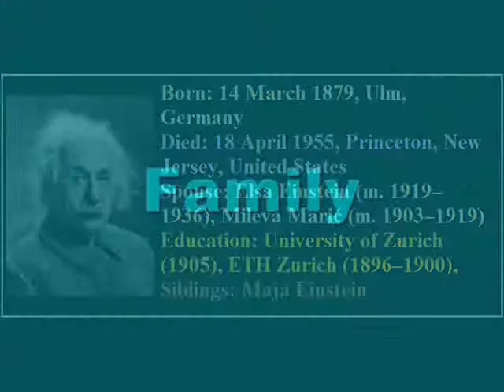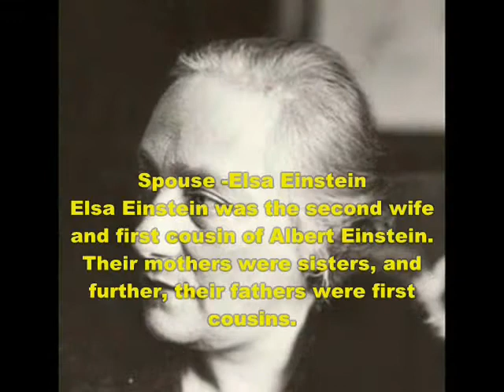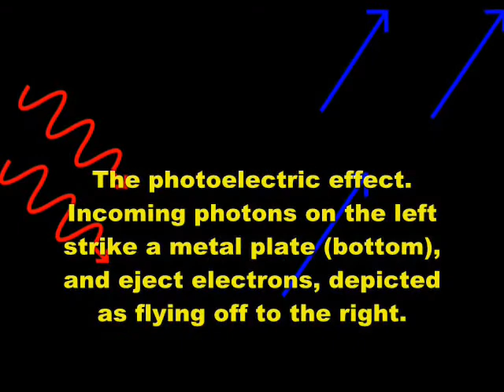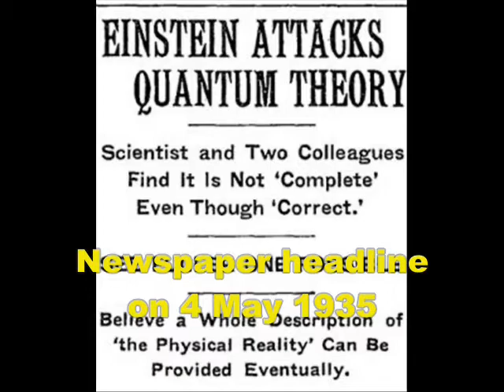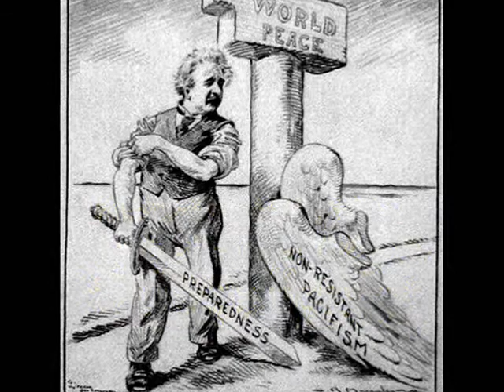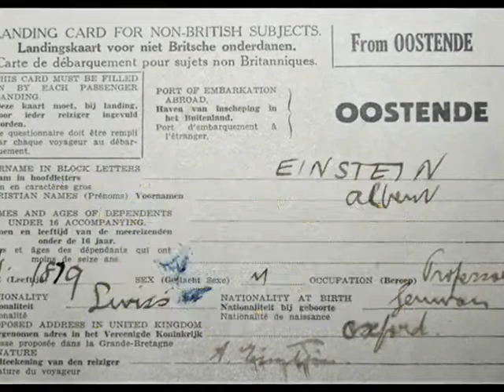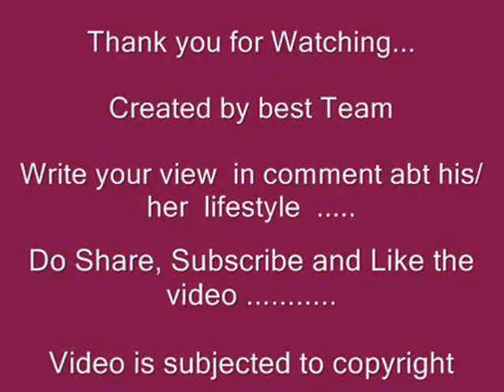Albert Einstein [Legend] – Lifestyle, Family, houses, cars, God Gift, inversions, biography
Video shows Lifestyle net worth biography information family dating girlfriend/boyfriend house car information and facts of Albert Einstein or Einstein

Albert Einstein was a German- theoretical physicist. Einstein developed the theory of relativity one of the two pillars of modern physics. Einstein's work is also known for its influence on the philosophy of science.
Spouse: Elsa Einstein and Mileva Marić
Education: University of Zurich

His work
General relativity
Photoelectric effect
E=mc2 (Mass–energy equivalence)
Special relativity
E=hf (Planck–Einstein relation)
Theory of Brownian motion
Einstein field equations
Bose– statistics
Gravitational wave
Cosmological constant
Bose– condensate
Unified field theory
EPR paradox

Voice given by The best channel members/staff/employee